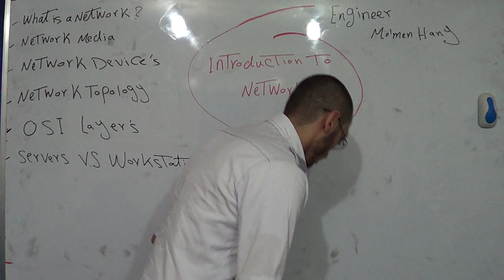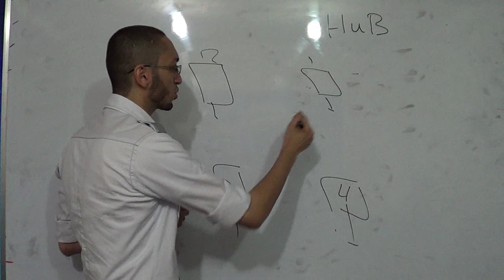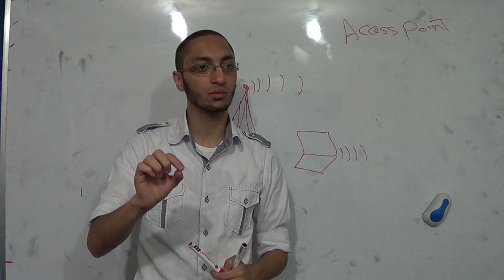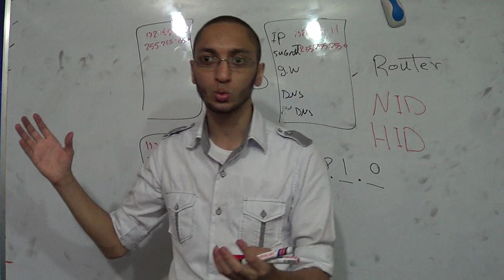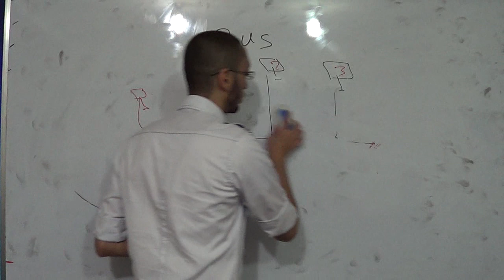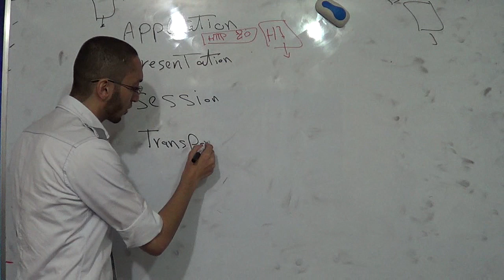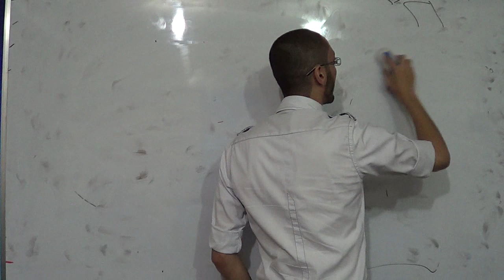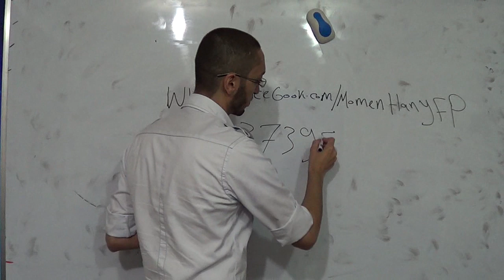Introduction to Networking By Engineer Mo'men Hany At ISI ACADEMY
مقدمه في الشبكات للمهندس مؤمن هاني N+